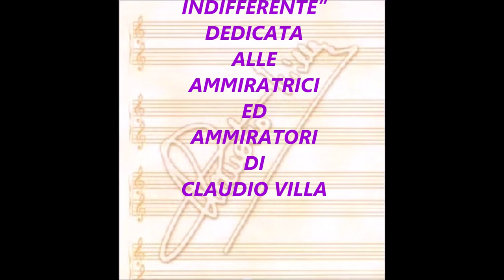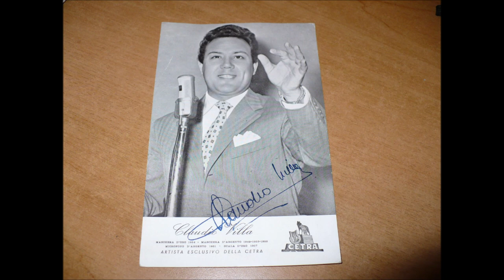SERENATA INDIFFERENTE (CLAUDIO VILLA - CETRA 1957)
Serenata classica per Claudio Villa ed alla Claudio Villa nel senso che quando le cantava il “Reuccio” le ammantava di nuovo splendore. E, poi, c’era quel finale a voce spiegata che lo identificava come uno dei migliori interpreti del panorama canoro italiano in quegli anni. Gli autori sono Alberto Lazzaretti(versi) ed Enzo Bonfanti (Musica). Incisa il 12 giugno 1957 per la CETRA- su 78 giri AC 3251 con l’Orchestra diretta dal M° Armando Fragna. Una vera chicca.
Classic serenade for Claudio Villa and Claudio Villa in the sense that when he sang the "Reuccio" he cloaked them in new splendor. And then, there was that vocal ending that identified him as one of the best interpreters of the Italian singing scene in those years. The authors are Alberto Lazzaretti (verses) and Enzo Bonfanti (Music). Recorded on 12 June 1957 for CETRA - on 78 laps AC 3251 with the orchestra conducted by Maestro Armando Fragna. A real treat.

SERENATA INDIFFERENTE
LAZZARETTI – BONFANTI

Taci, chitarra, taci,
non vedi che il mio amore è in compagnia
di chi, coi falsi baci,
sta distruggendo la passione mia.

Zitta e più non suonar,
lascia chi sa ingannar.

Canti chi vuol cantar,
porti chi vuol portar le serenate.
Ami chi vuole amar
baci chi vuol baciar le innamorate.

Chi mi vorrà sentir, presto potrà capir
cos’è l’amore.
Prima sa far gioir, dopo sa far morir
di crepacuore.

Sogni chi vuol sognar, giochi chi vuol giocar
col fuoco ardente.
Io per poter campar, giuro che voglio far
l’indifferente.

Suona, chitarra, suona,
non fremere con me di gelosia.
Questa è la volta buona
Per dire a chi m’ascolta nella via:
“Buona fortuna a chi
freme a quel dolce sì”.

cos’è l’amore.
di crepacuore.

col fuoco ardente.
l’indifferente.